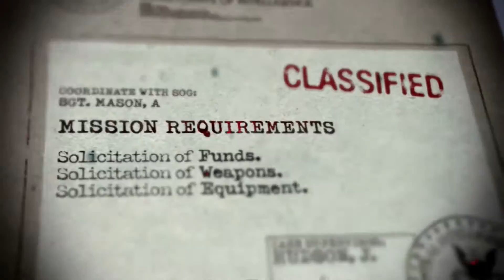Zurück in Vietnam | CALL OF DUTY: BLACK OPS #08